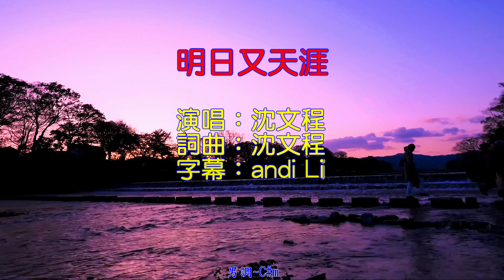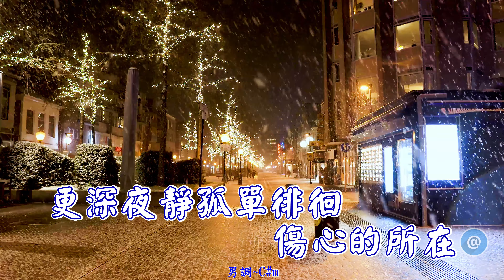沈文程~明日又天涯~男調C#m~練唱字幕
習作以供練唱使用，若有侵犯版權，請告知刪除，感恩
右下正方型方框-點選進入大影幕。點選小齒輪--點入選擇-HD-高畫質.點選1080P或是2160p~即為高畫質影像